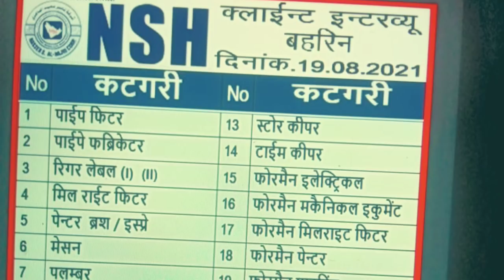All types of jobs for Bahrain company. Our people are going to Bahrain everyday.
मेडिकल फीस
एंबेसी फीस
इमिग्रेशन फीस
डॉक्यूमेंट फीस
आफर लेटर फीस
विजा फीस
पासपोर्ट फीस
 धन्यवाद।।

IFSC CODE-SBIN0031123
GOOGLE PAY NO.9414503812
PAYTM NO.9414503812
PHONE PAY NO.9414503812
CALL TIME-10AM-5PM
SUNDAY CLOSED
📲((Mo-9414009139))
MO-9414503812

IFSC CODE-SBIN0031123
GOOGLE PAY NO.9414503812
PAYTM NO.9414503812
PHONE PAY NO.9414503812
CALL TIME-10AM-5PM
SUNDAY CLOSED